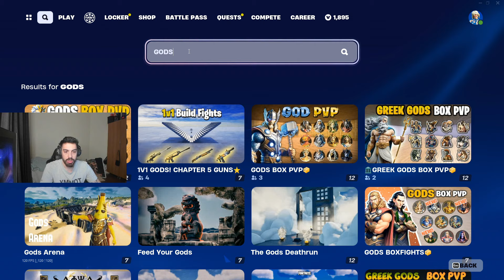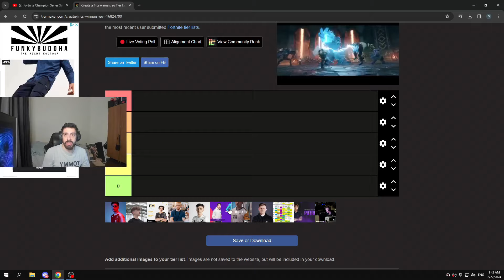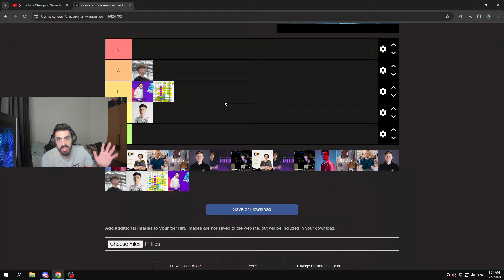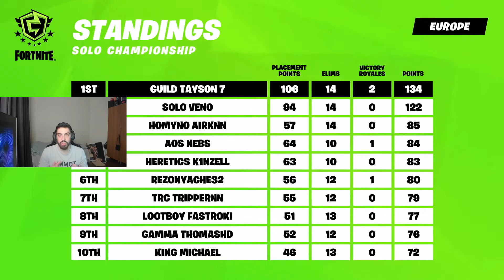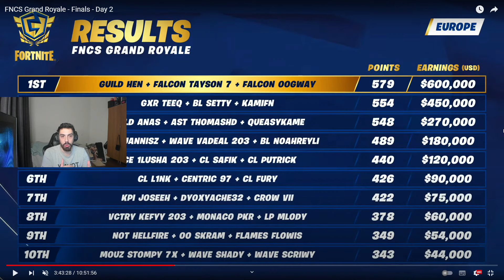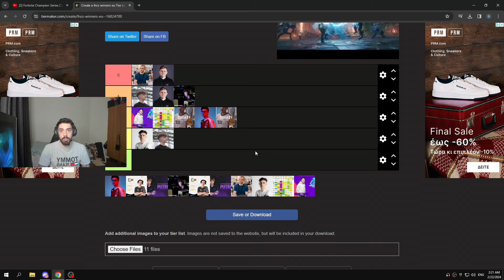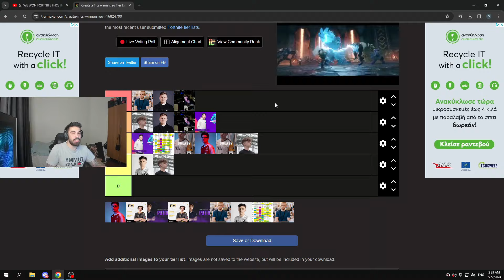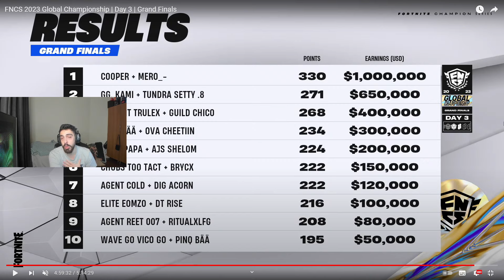Βαθμολογώ κάθε FNCS Winner από το Καλύτερο στο Χειρότερο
Σε αυτο το βιντεο βαθμολογω καθε FNCS Winner που εχει περασει με διαφορα κριτηρια !

use code ch1llys